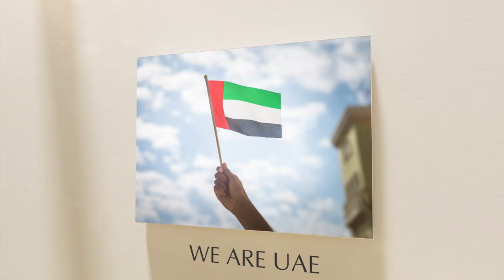UAE National Day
Client: Swiss Arabian Perfumes